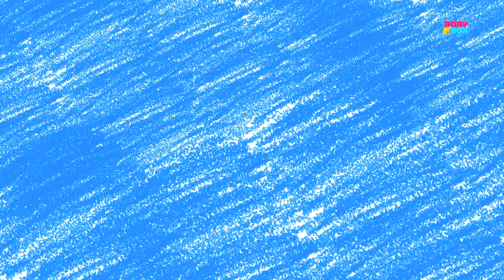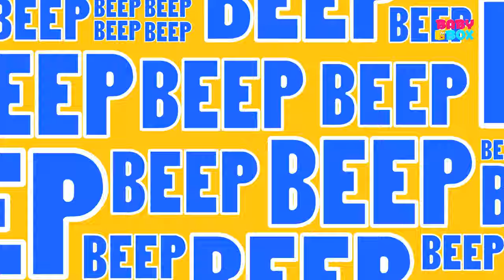Bath Song | Original Song For Childrens And Kids | Baby Songs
Do you Baby love taking baths with he warm water in the tub, and your kiddie toy floating in it. Sing the Bath song while you scrub and rub yourself till you’re covered in foam! Look at those bubbles! Do you want to burst them? When your dirty, take a dive into the tub and scrub yourself till you’re shiny new! Do you know the best way to enjoy your bath? Listening to a compilation of the best nursery rhymes we’ve put together for you toddlers!